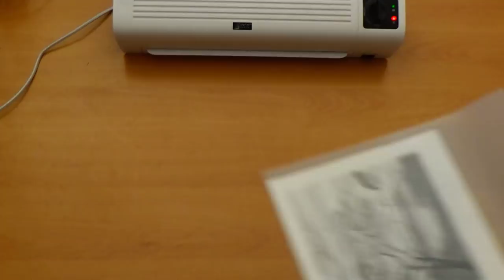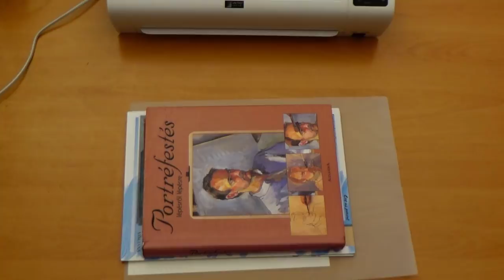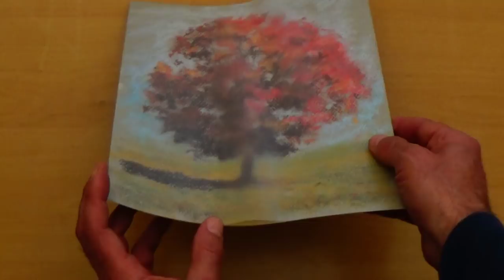Valdor Art Videó blog: Festményeink tárolása 1.rész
Sok rajzod, festményed van már? Hova és hogyan tudod elrakni ezeket? 4 ötletet adunk erre a kérdésre, az első részben a laminálást mutatjuk meg.